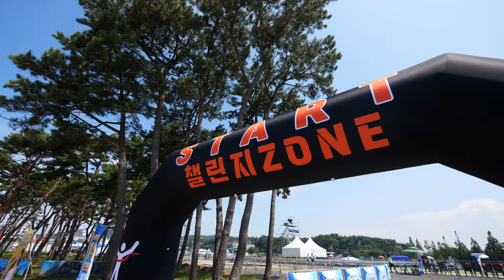머드로 하나되는 순간! 돌아온 강철머드챌린지!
넘치는 열정! 강철머드챌린지가 돌아왔습니다!

강철머드챌린지는 극한상황에 동료들과 호흡을 맞춰
돌파 해나가는 챌린지 코스로
팀워크를 발휘해 완주에 도전하는 챌린지입니다!

다양한 코스들을 완주하여 얻는 성취감과
머드의 짜릿한 즐거움을 느껴보아요!